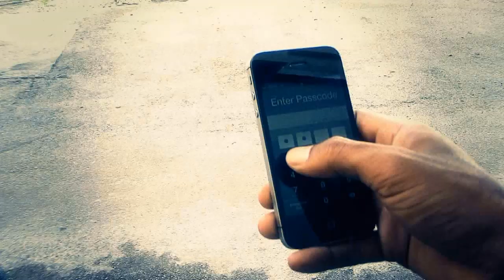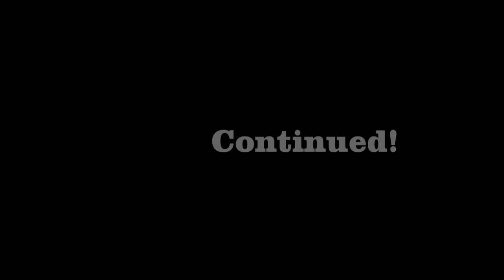Stolen iPhone 5 Parkour Chase Part 1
A short video made by Robert Souris and Jair Pereira. After a criminal thug (Robert Souris) steals an iPhone 5 right from the hands of an unsuspecting victim (Jair Pereira) the tension escalates in this action packed, high speed Parkour chase. Will this would be criminal slip through the hands of the victim or will he get his iPhone 5 back?

JMR stunts is responsible for all the action/stunt coordination... Special Thanks.
credits:
Robert Souris - (Criminal)
Jair Pereira - (Victim)
Dylan Rickenbacker - (Camera 1)
Marco Ramirez - (Camera 2)
Editing - (JMR Stunts)
Stunt Coordination - (JMR Stunts)